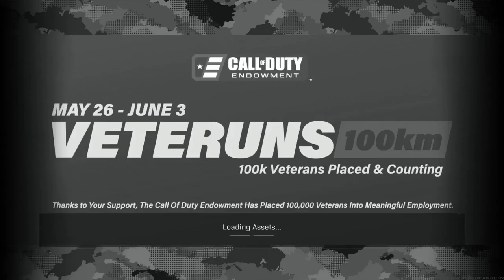Greece Proof Harsh Facts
Rascism doesn't exist!!